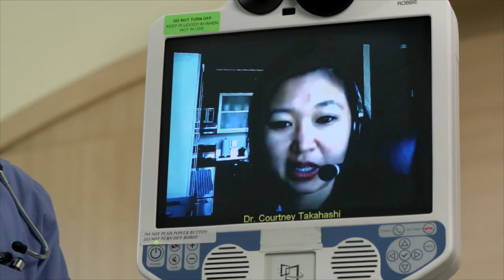Mary Lou Latimer - Asante Moments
Mary Lou Latimer was on the phone with her sister when the first symptoms of a stroke appeared: she was having difficulty speaking. Mary Lou was taken to Asante Three Rivers Medical Center – which has 24/7 live video access to the Northwest’s top stroke experts – and received life-saving treatment.

Mary Lou’s stroke occurred last November at her Grants Pass farm, and she was back home within a couple days. Now she’s sharing her Asante Moment.